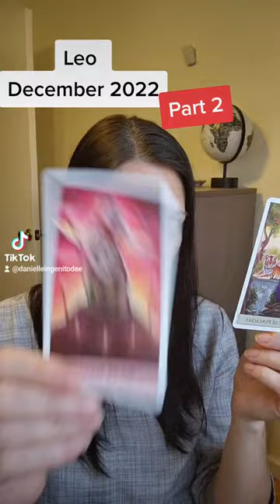Leo~ Part 2 December 2022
Book a Clarity Call with me to discover the root of the issue you are going through and how to fix it...